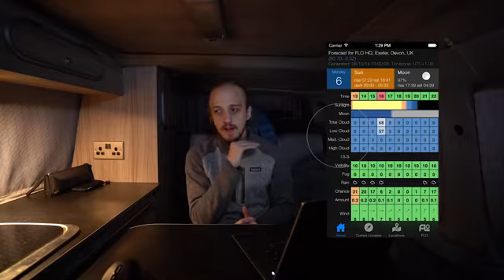Leonids Meteor Shower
adders mackey